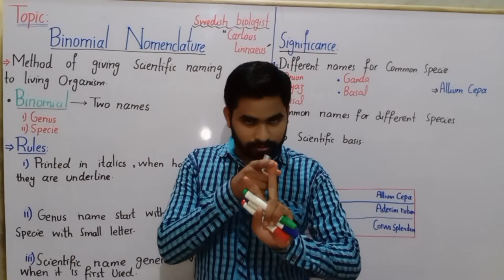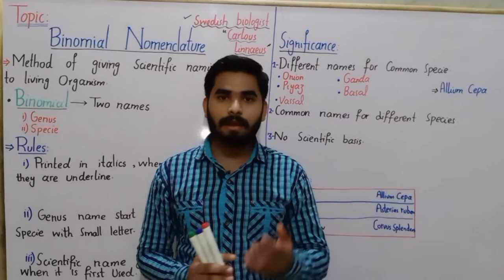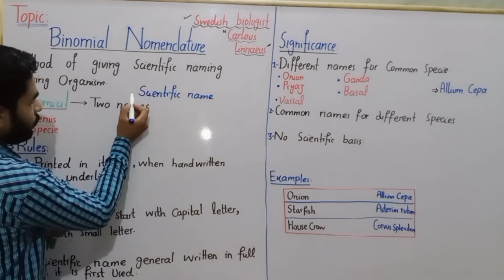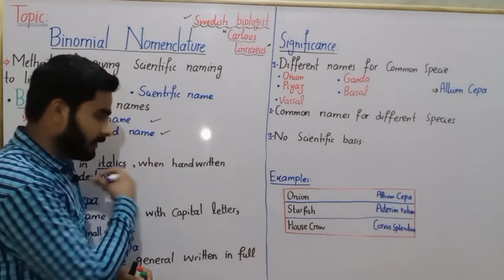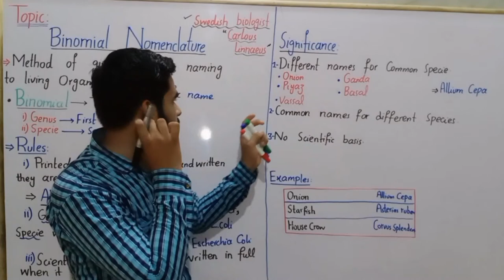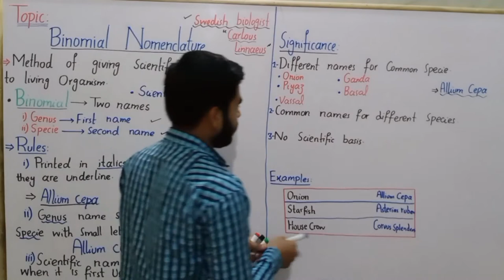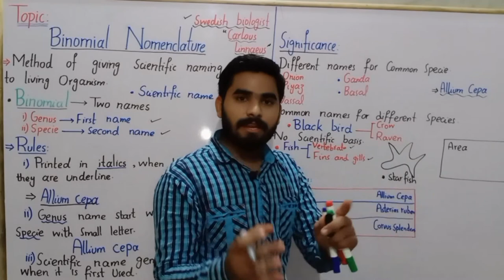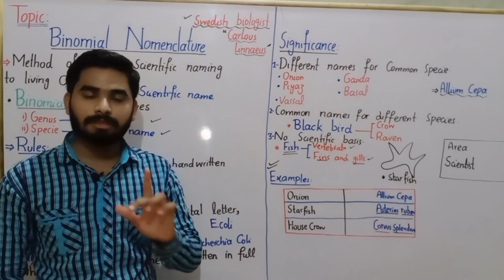Binomial Nomenclature And It's Significance Class 9 In Urdu Hindi || Lec# 09 | Ch# 03 | Biodiversity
binomial nomenclatureclass9
binomialnomenclature lass11
                “Binomial nomenclature is the biological system of naming the organisms in which the name is composed of two terms, where, the first term indicates the genus and the second term indicates the species of the organism.”
The system of binomial nomenclature was introduced by Carl Linnaeus. Multiple local names make it extremely difficult to identify an organism globally and keep a track of the number of species. Thus, it creates a lot of confusion. To get rid of this confusion, a standard protocol came up. According to it, each and every organism would have one scientific name which would be used by everyone to identify an organism. This process of standardized naming is called as Binomial Nomenclature.

All living species including plants, animals, birds and also some microbes have their own scientific names. For eg.,

The scientific name of the tiger is presented as Panthera tigris. ‘Panthera’ represents the genus and ‘Tigris’ represents a particular species or specific epithet.
The scientific name of humans is presented as Homo sapiens. ‘Homo’ represents the genus and ‘sapiens’ represents a particular species.
The Indian bullfrog is scientifically written as Rana tigrina. ‘Rana’ is the name of the genus and ‘tigrina’ is the name of the specific species.
      The rest of the binomial nomenclature rules for writing the scientific names of organisms include the following:

All the scientific names of organisms are usually Latin. Hence, they are written in italics.
There exist two parts of a name. The first word identifies the genus and the second word identifies the species.
When the names are handwritten, they are underlined or italicized if typed. This is done to specify its Latin origin.
The name of the genus starts with a capital letter and the name of the species starts with a small letter.

Why is Binomial Nomenclature Important?
As stated previously, there are millions of species of organisms distributed throughout the world. Furthermore, the same organisms are known by different names around the world and this can cause confusion when trying to identify or classify. Hence, binomial nomenclature was seen as a viable solution to this problem.

Drawbacks of Binomial Nomenclature
Some of the basic drawbacks of binomial nomenclature are:

If two or more names are currently in use, according to the law of priority, the correct name will be the one used first and the others end up being synonyms as validity is the senior synonym. Providing stability in the naming and classification of organisms must be emphasized.
Also, the names used prior to those included in the “Systema Naturae”, by Linnaeus are not recognized.